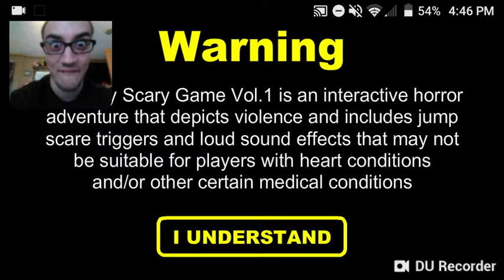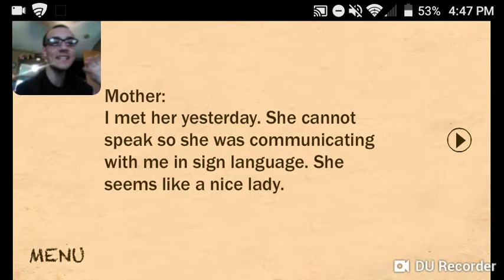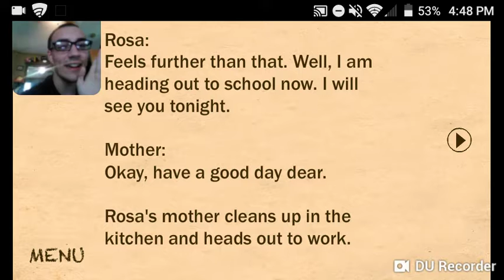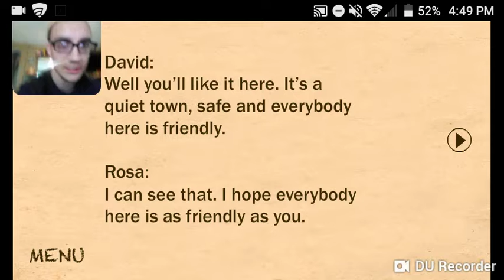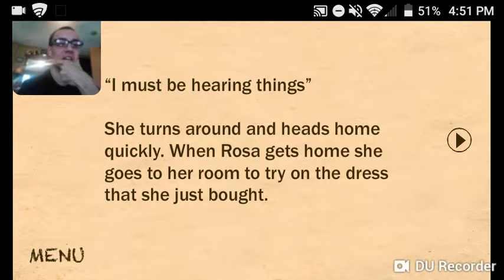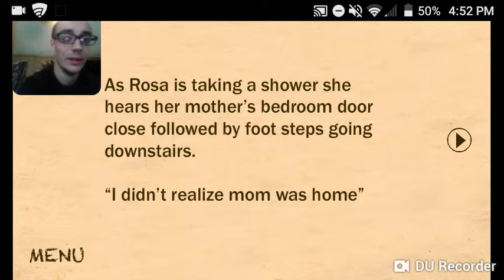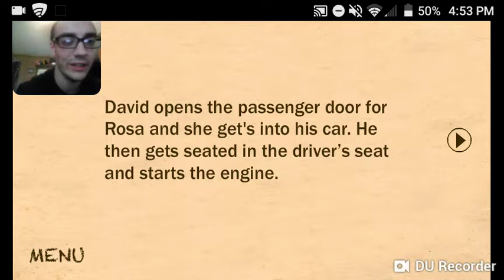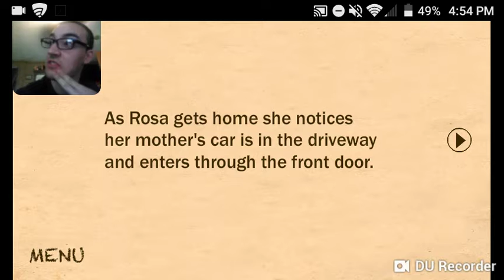A very scary haircut...no game!